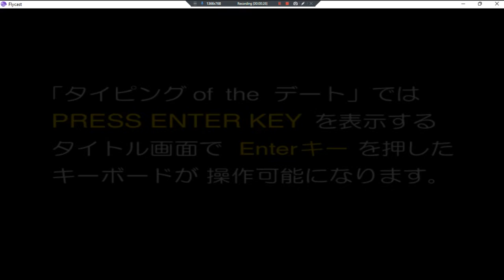Typing Of The Date •J• ~ GamePlay ~ OP ~ DC ~ 1080pᴴᴰ ~ 2022 ~ W11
Made With: BandiCam Licensed [Speed Typing Game]
Year Made: 2022 120fps [Needs Keyboard; OurLaptop Keyboard Fails]
1080pᴴᴰ (With Fabulous & Outstanding 7.1 Audio For All DC Games)